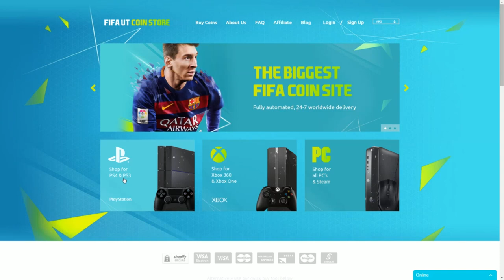FIFA 16 | BASTA DE PENALES FANTASMAS - FIFA 16 BUGG PENALTY - BASTA DE PENALES EN FIFA 16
Hasta cuando van a seguir ocurriendo estas situaciones TAN MOLESTAS? Donde un simple quite se convierte en PENAL en FIFA16?

FIFAUTCOINSTORE - DELIVERY INMEDIATO DE MONEDAS FIFA 16